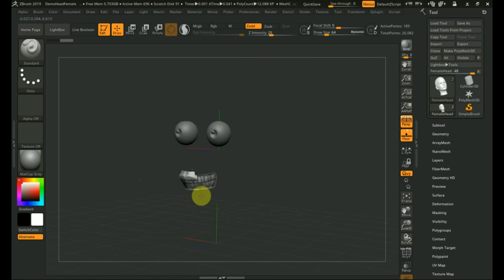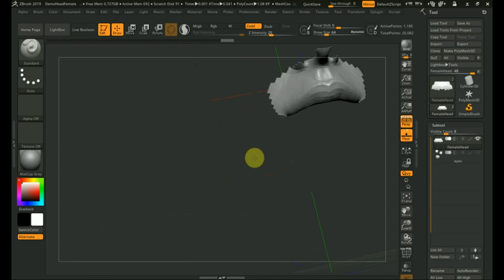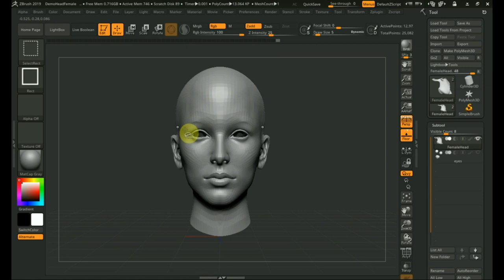Zbrush 2019 в помощь в работе с бюстом